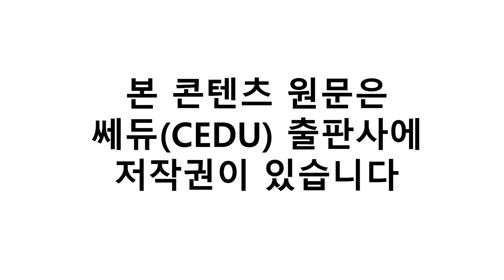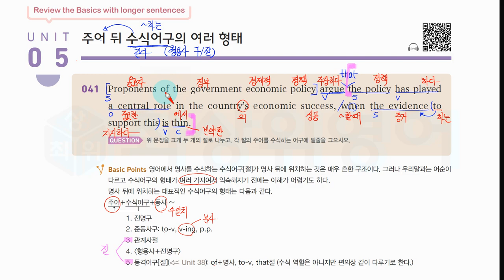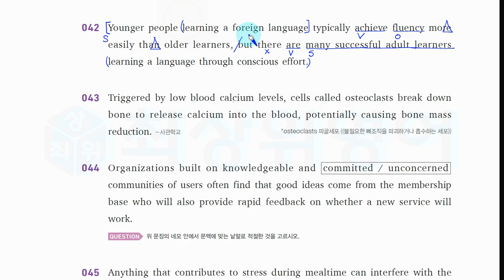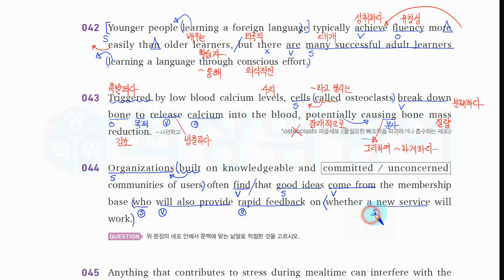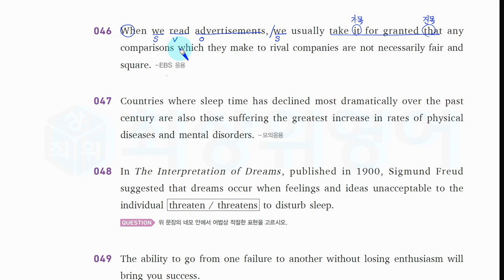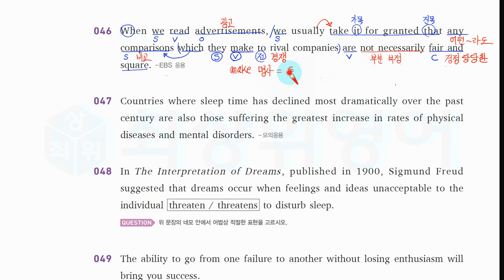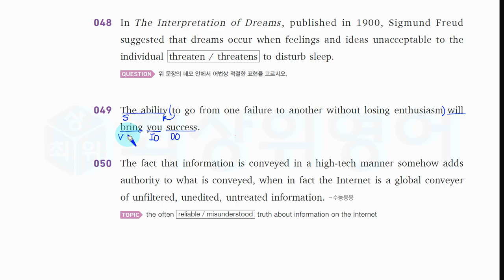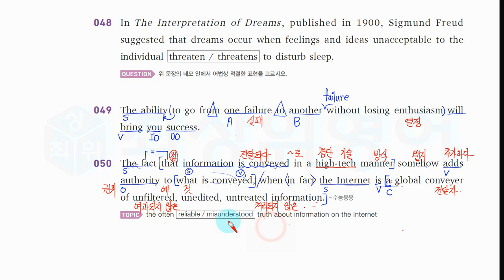H 천일문 완성 1장 5 주어 뒤 수식어구의 여러 형태, 천일문 완성2022, Cedu